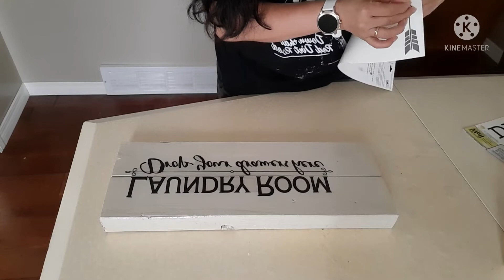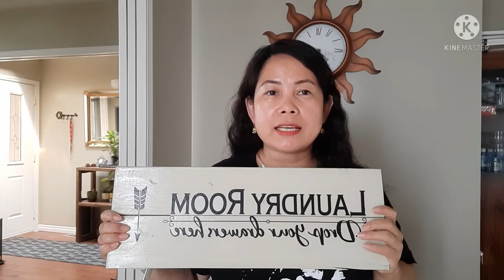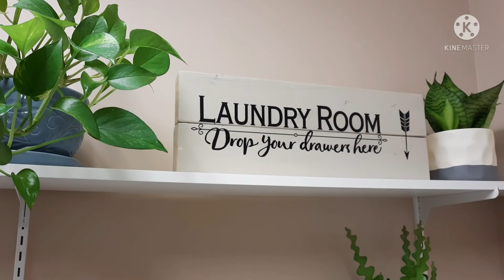DIY LAUNDRY SIGN FOR LAUNDRY ROOM DECOR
DIY LAUNDRY SIGN FOR LAUNDRY ROOM DECOR. Simple decor I made it my own with a piece of wood and sticker that I both from Dalarama store.